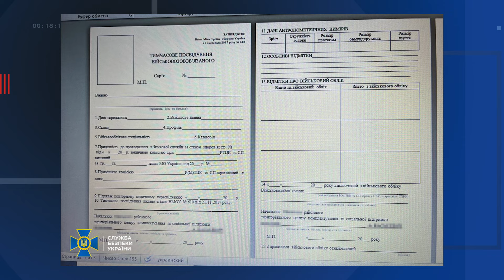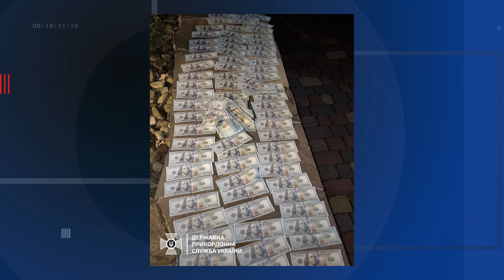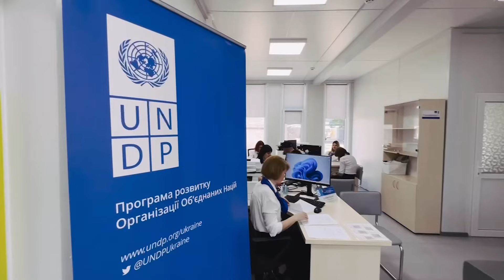🎥 ВІДКЛЮЧЕННЯ СВІТЛА по всій країні | СКОРОЧЕННЯ АПАРАТУ мерії Миколаєва | ЗАТРИМАННЯ браконьєрів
Обмеження електрики по всіх регіонах, СБУ та Нацполіція нейтралізували схему з вироблення підроблених документів, мер Миколаєва Олександр Сєнкевич розповів про плани зі скорочення апарату мерії, у Вознесенському районі відкрилися нові підрозділи місцевої пожежної охорони, перший на Миколаївщині модульний ЦНАП, затримання браконьєрів на Тилігульському лимані, а також інші важливі події Миколаєва та області від 23 травня.